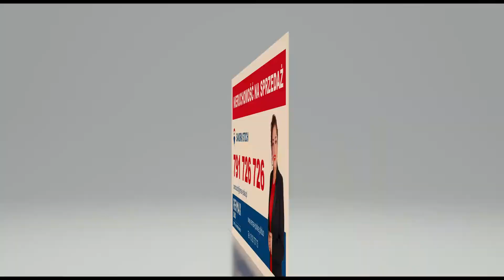ZĄB (2) REMAX DUO NIERUCHOMOSCI ZAKOPANE , z banerem